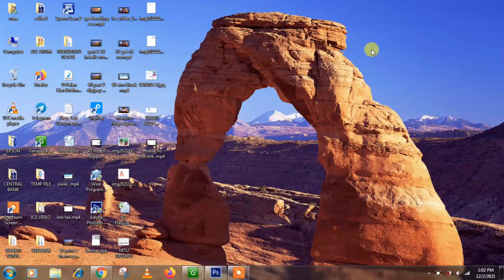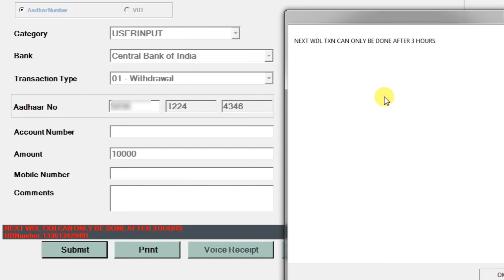next wdl txn can only be done after 3 hour central bank of of india csp new update 2021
VIDEO TOPIC

Yahan per Central Bank of India ki CSP Mein Ek Aur new update aae hai jo ki hai agar aap apne account se 10000 card transaction kar diya hai to Uske bad Agar next 10,000 ka transtion  karna hai to vah 3 ghante ke bad wo transition kar sakte hain to yaha par  new update Aaya Hai To mainein dono  new update per do video banaa chuka hun aap donon video ko Dekhen

NOTE - अगर टेलीग्राम लिंक काम नहीं कर रहा है तो,
आप टेलीग्राम में सर्च कीजिये     bankmitraa    और,
 इस तरह आप टेलीग्राम चैनेल ज्वाइन कर सकते है l

central bank of india csp ganaseva app third party deposit error web application account open error